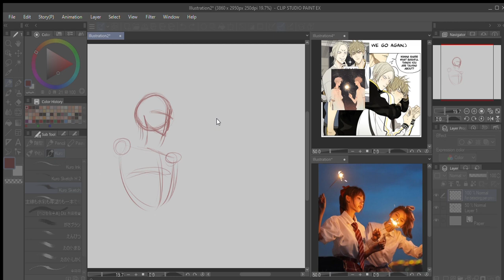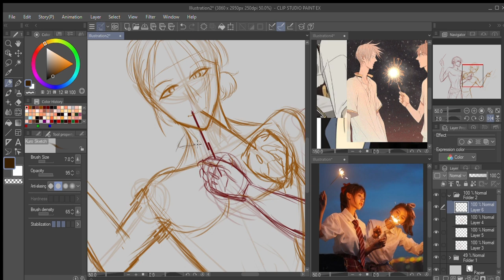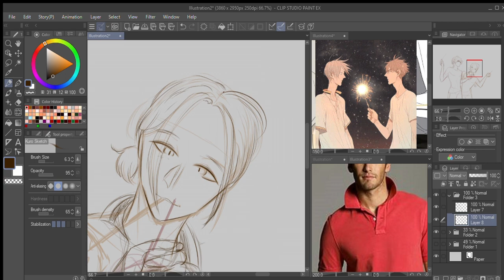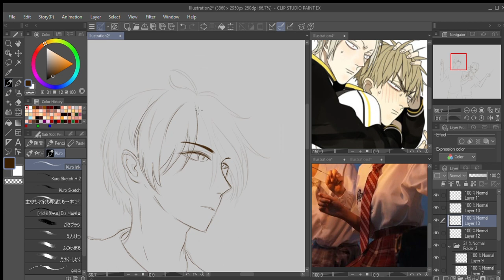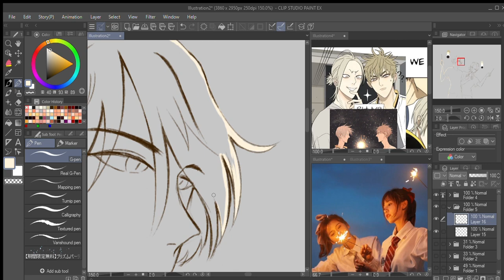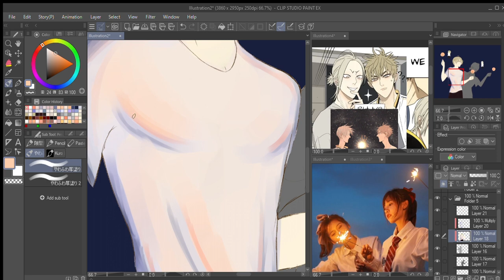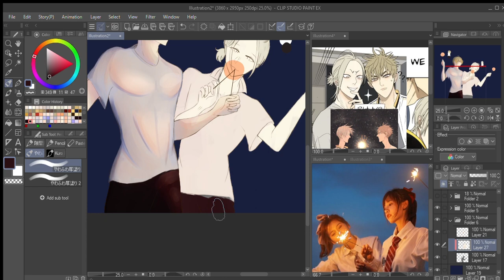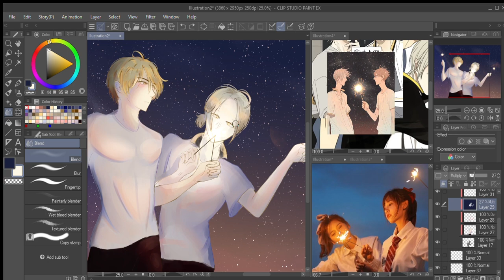19 DAYS SPEED DRAW!~ || ~ ZhangXi ~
I am not a professional artist, I am a beginner with the desire to improve every day~. Remember that my style can change in a short time. And speaking abt time, it may not be available, be patient :heart:

I hope you liked and enjoyed the process!, I won't be able to upload videos so often but I will try to draw as much as possible. This is my one of my favorite illustrations, and the first of this year. It could have been better, but I really did it to relax, I didn't think I would really like the result if I'm honest. I've always liked this Manhua (19 days - Author: Old Xian), and I really love these two, so I did this drawing ;D. I recommend it (if u like gay things xd).

DeviantArt: LunneeDraws (I don't use it so much but ok)

Stay safe and drink hydro!

MUSIC USED

Rudelies - No place
Di young - Pixel pig (XD song)
Floomin all day (instrumental version) - Adrian van Sin
Never get old - Steve Hartz
You - Axol x Alex Skrindo
Be Around - Bloom
Donuts - 2SCOOPS
Never give up - Steve Hartz